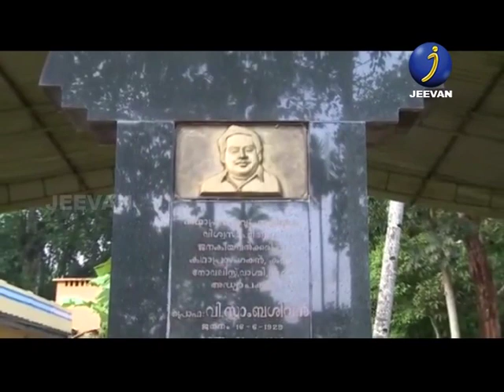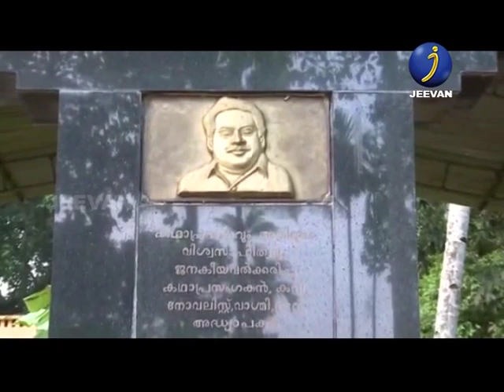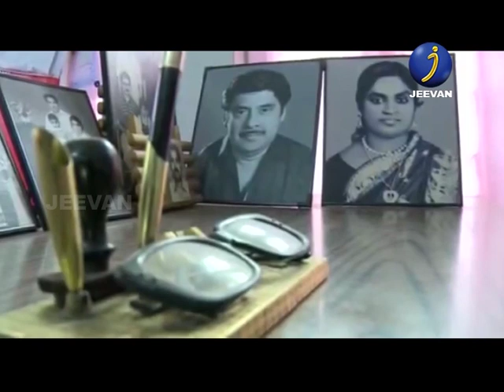WMC NEWS EPI - 41